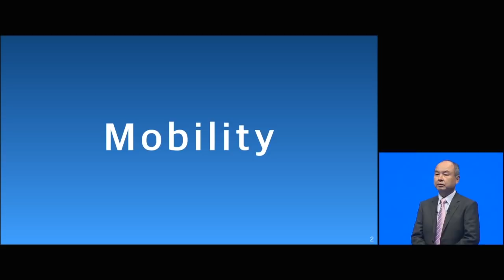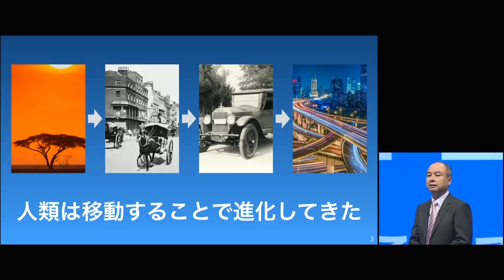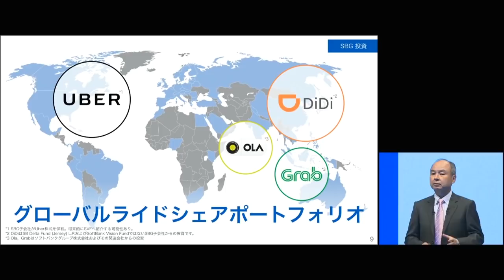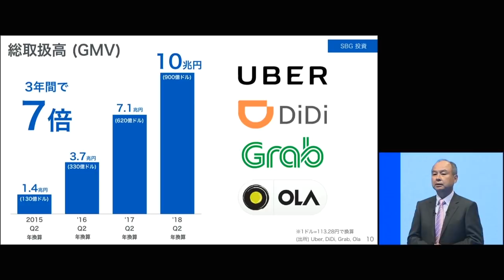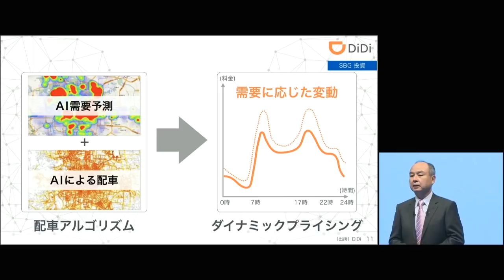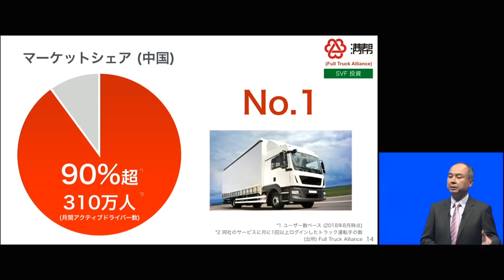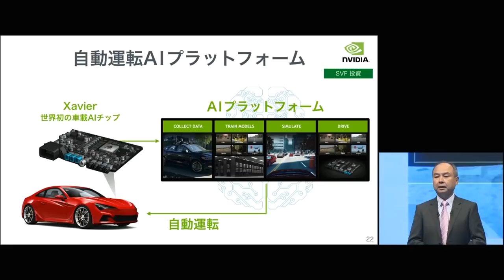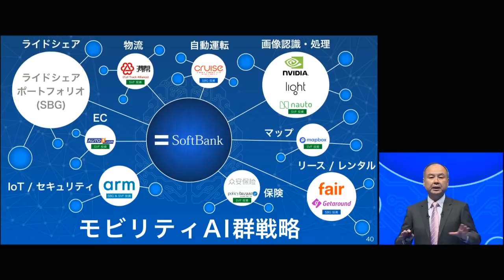【トヨタ・ソフトバンク共同記者会見】ソフトバンクグループ 孫代表プレゼンテーション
2018年10月4日（木）に開催したトヨタ自動車株式会社とソフトバンク株式会社との共同記者会見の模様をご覧いただけます。